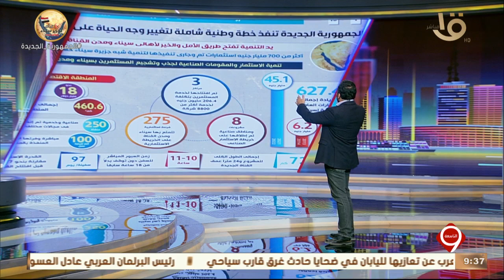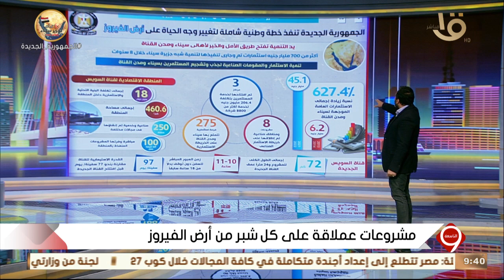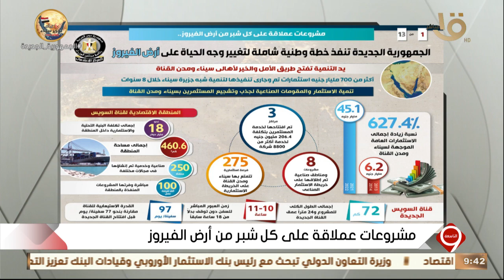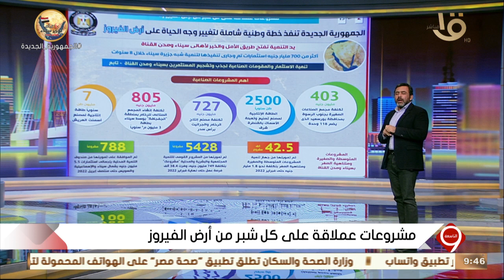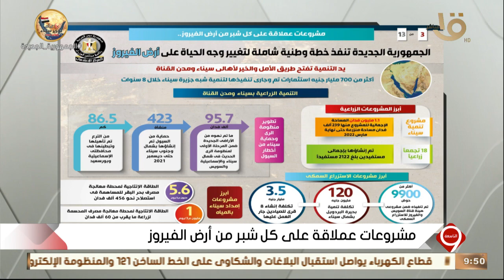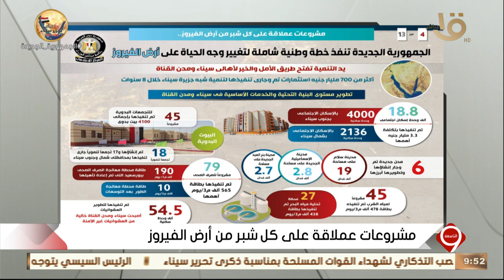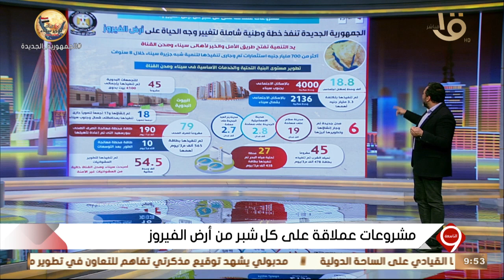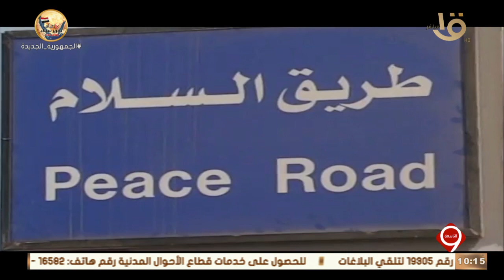التاسعة | مشروعات عملاقة على كل شبر من أرض الفيروز - فيلم وثائقي عن " سيناء " حلقة 24-4-2022